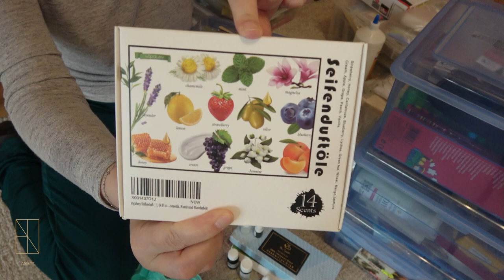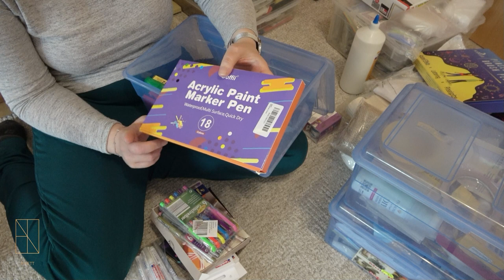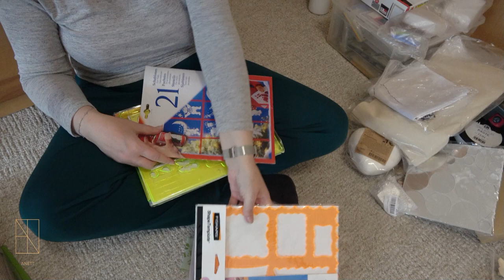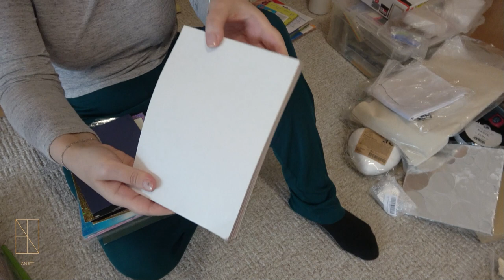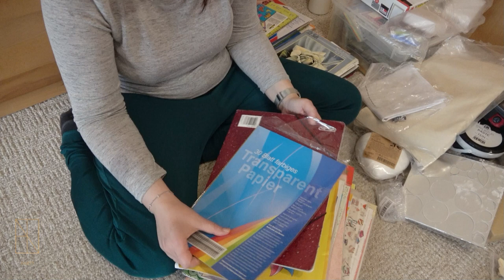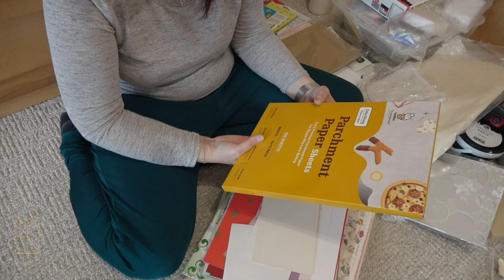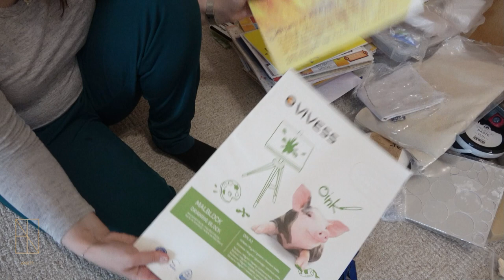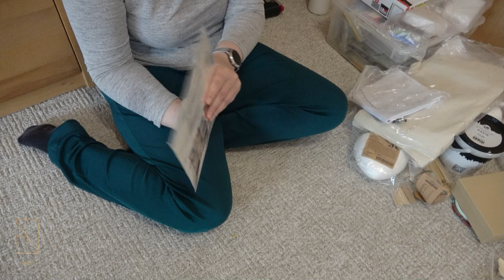Meine Bastelsammlung Teil 3